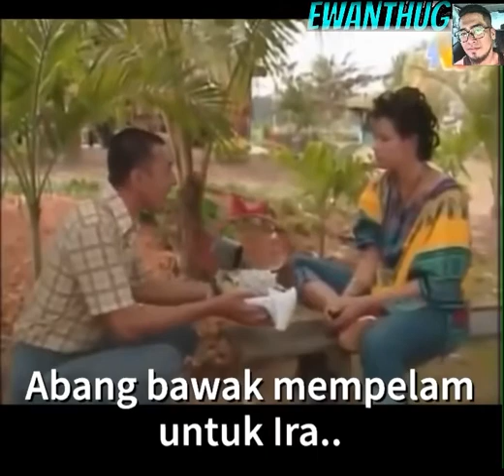SAMAD PENGGALI KUBOR